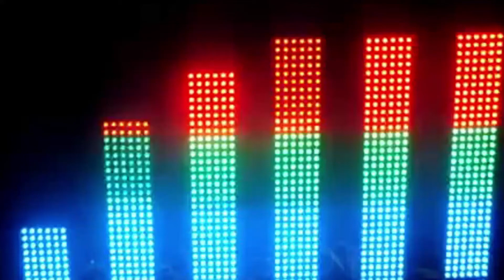LOGO ACADEMIA SALSA SWING!!